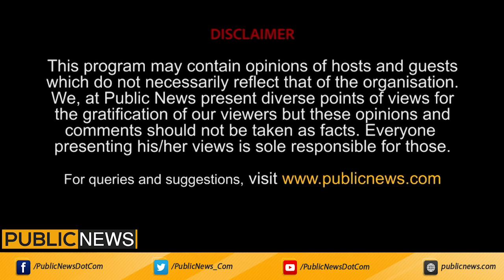Dialogue with Adnan Haider | Rouhan Abbas | Sumaira Rajput | Sitara Ayaz | July 23, 2021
Dialogue with Adnan Haider | Rouhan Abbas singer  | Sumaira Rajput Tiktoker | Sitara Ayaz Member of the Senate of Pakistan | July 23, 2021